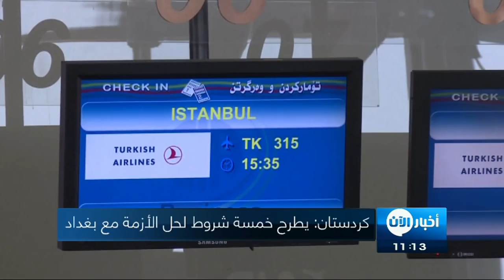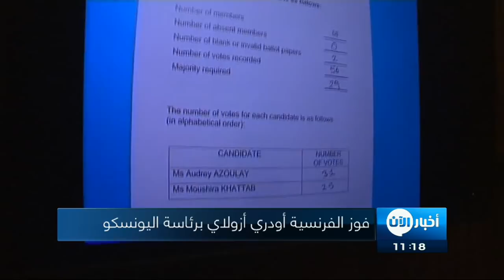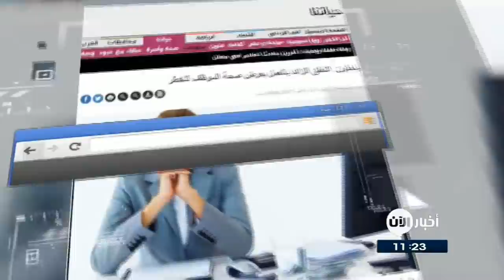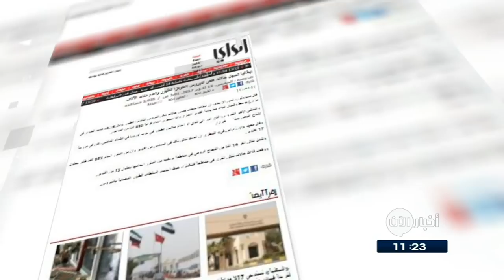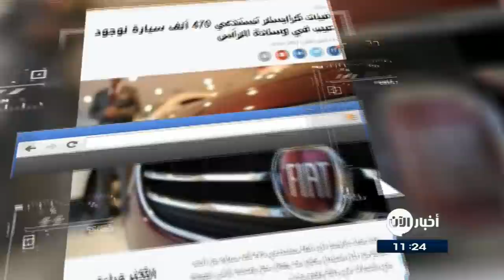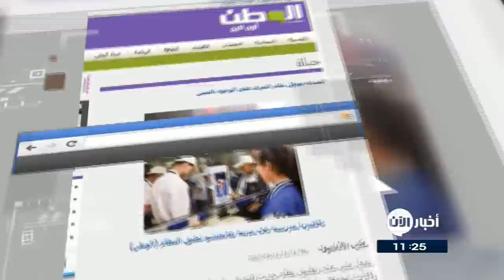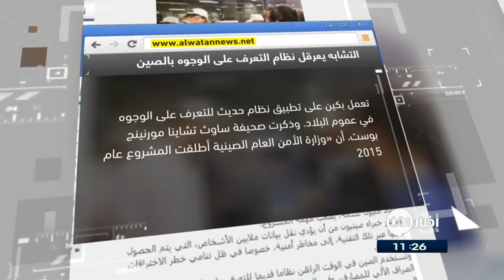14-10-2017 | نشرة أخبار اليوم.. لأهم الأخبار من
أهم العناوين:
- الحماية الكردية: استعادة الرقة كلياً اليوم أو غداّ
- قبل وصولهم إلى المخيمات.. مفخخات داعش تنتقم من الهاربين من
- ترامب يرفض الاقرار بالتزام
- مناورات بحرية في شبه الجزيرة الكورية
- يونكر: استقلال كاتالونيا قد يدفع مناطق أخرى للانفصال
- فوز الفرنسية اودري ازولاي برئاسة
- ارتفاع عدد ضحايا حرائق كاليفورنيا
- الامم_المتحدة: أكثر من 500 مدرسة تعرضت لهجمات في العالم في الاشهر الست الاخيرة